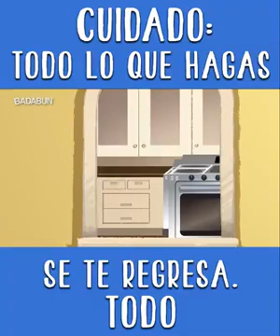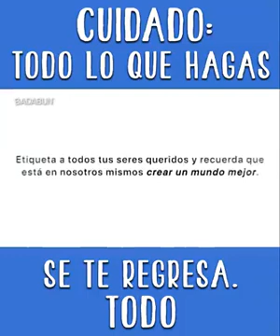Hacez bien sin miral a quién